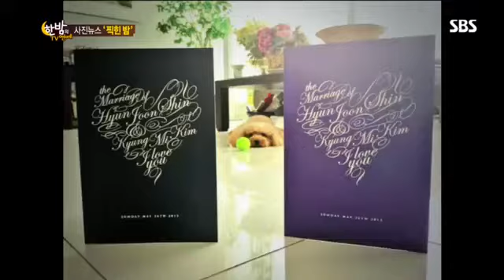한밤의 TV연예 412회 #11